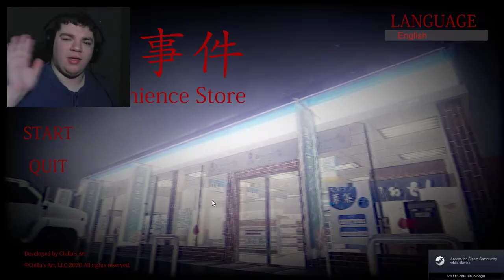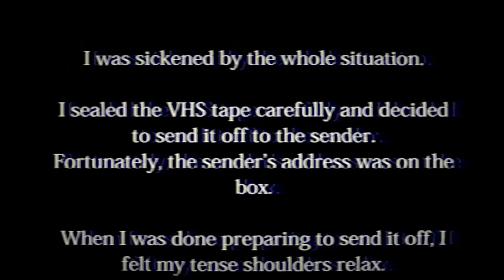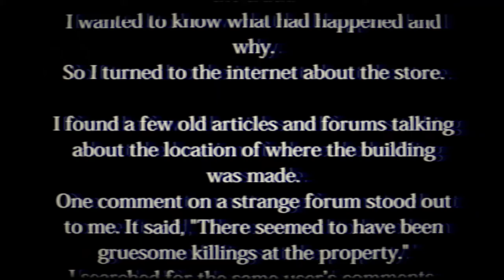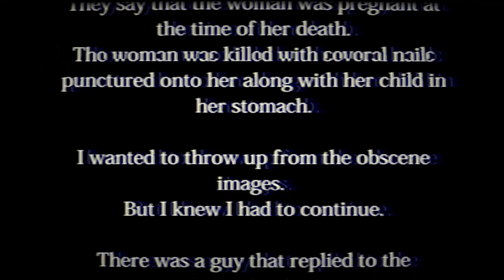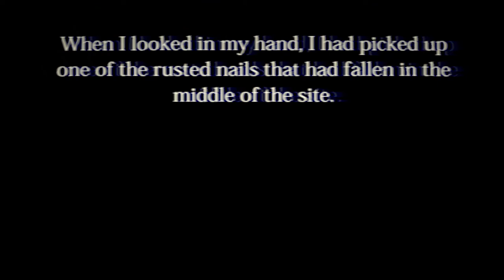The Convenience Store 夜勤事件 Dont Trust The Tapes (All Endings)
While working at the convenience store, a strange package containing a VHS tape is delivered to us. The tapes unleash a powerful and violent spirit that haunts us as we work at the store. We get all of the endings!

If you enjoy this video you might also enjoy my gaming videos of Outlast trilogy, 3 Scary Games and even façade if you enjoy the comedy aspect! I look forward to playing Resident Evil 3 Nemesis and even the last of us 1 and 2 series, Below I will link 3 Scary Games (One the games touches on Sleep paralysis and is called Paralyzis) and Do Not Take This Survey for more horror games!